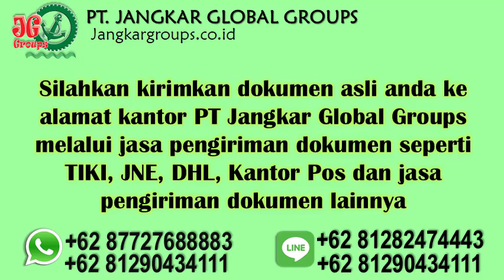Cop legalisir akta cerai Kuwait